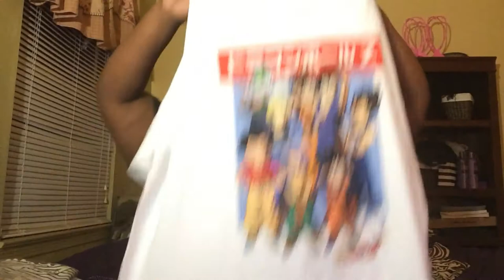DRAGON BALL Z?! | FOREVER 21+ HAUL | WINTER 2017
~open me~

I've worn F21+ for years but I never done a haul video on this channel.
WHAT I BOUGHT:
Metallic Ankle Boots sz. 10 (low stock)
Plus Size Stripe Rose Embroidered Top sz. 3x
Plus Size Dragonball Z Graphic Tee sz. 3x
Plus Size Moody Graphic Tee sz. 3x
Plus Size Heathered Hooded Dress sz. 3x (in burgundry; out of stock)